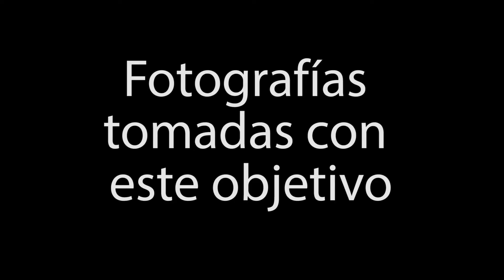Yongnuo 35mm f 2.0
Un lente muy luminoso con un diafragma de 7 hojas para un bokeh espectacular para un lente de gama baja.